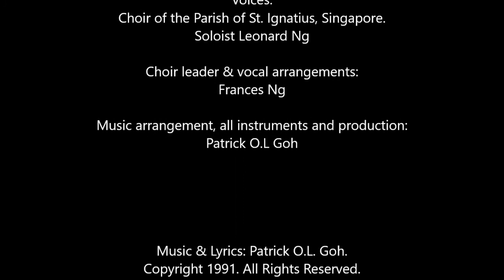Viva Cristo Rey!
The title song from VIVA CRISTO REY! – a musical play that traces the life of Blessed Miguel Pro (1891 – 1927) during a period when Mexico, a strong Catholic country, was under the rule of two successive dictators, in a political climate hostile to the practice of religion. A man of great compassion and cheerfulness, heroic courage and faith, Miguel became a priest and continued to administer sacraments to the people. He was eventually captured and executed on a false pretext. “Viva Cristo Rey!” (Long Live Christ the King!) was his defiant final cry. His death caused the people of Mexico to take to the streets for the first time in years, openly declaring their faith.
Written, produced, and performed in Singapore in connection with the Jesuit Twin Celebration 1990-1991. Script conceived by Julie Phua, with original songs written by Patrick Goh.

Now, as the dawn comes breaking through
See the light that shines on you
Know that your life is not your own
And you never walk alone

Viva Cristo Rey! Viva Cristo Rey!
Long Live Christ the King
Viva! Viva!
Viva! Viva Cristo Rey!

Now is the time we must avail
For the one who cannot fail
Sing once again His Holy Name
Let the spark turn to a flame

Let bells of victory ring
Let all of creation sing
Viva! Viva!

Viva! Viva!

CREDITS:
All Vocals: Choir of the Parish of St. Ignatius, Singapore.
Soloist Leonard Ng
Choir leader & vocal arrangements: Frances Ng
Music arrangement, all instruments and production: Patrick O.L Goh